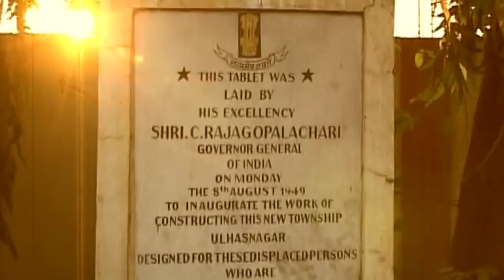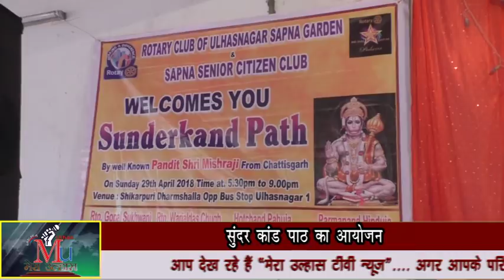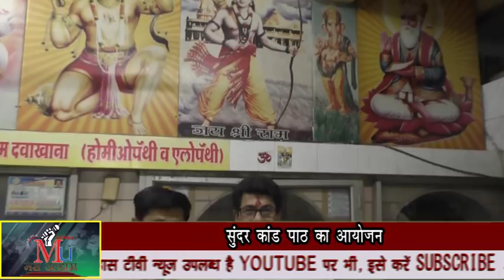Ulhasnagar's first Sindhi student passed I.A.S.exams & many news| सिंधी छात्र ने बनाया कीर्तिमान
Ulhasnagar ke pahle Sindhi student ne pass kiya I.A.S. exam (Parents interview), Asthama se shutkara pane ka shivir 1 May ko, Rotry club of Sapna garden ki taraf se Sunder kaand paath ka aayojan, Chaliha Saheb trust mandeir ki taraf se yuvatyon ke liye chashma utarne ke shivir ka aayojan, Motapa kam karne ka shivir 6 may ko (interview kamlesh jashnani & Ravi Ahuja),  Blood pressure control karne ke upaay (hls)